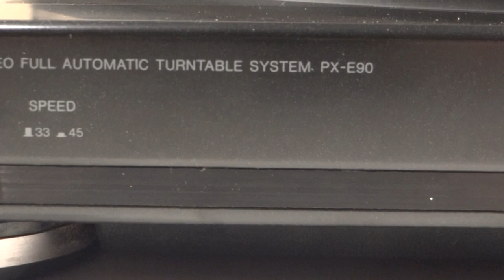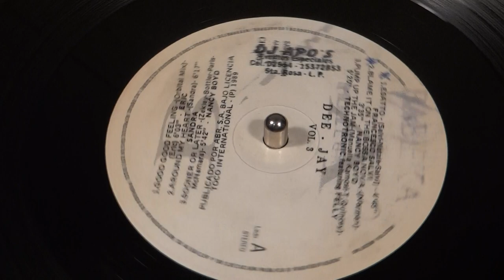BANDEJA GIRADISCOS TURNTABLE AIWA PX-E90H JAPAN 1990 TECHNOTRONIC